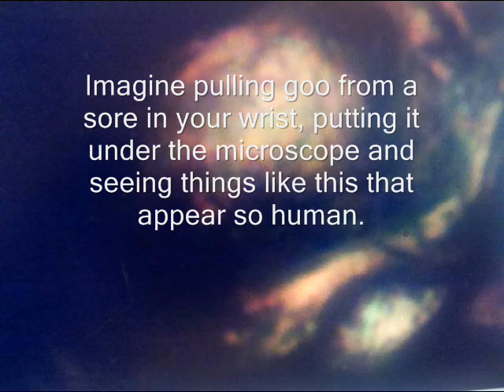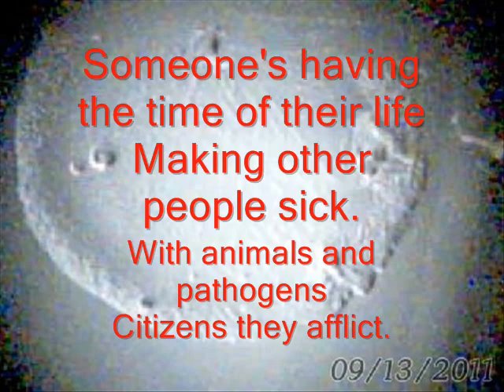MHS18: HOLOGRAMS COME OUT OF MAN'S WRIST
Morgellons is a disease for sport for those who made it. They are sitting back in their comfy chairs laughing.